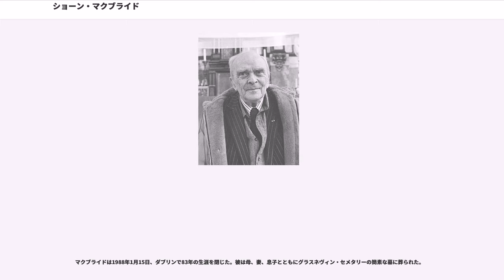ショーン・マクブライド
ドイル・エアラン議員

ショーン・マクブライド（Seán MacBride、1904年1月26日 - 1988年1月15日）は、アイルランドの国際政治家である。

アイルランドの国内政治家として経験を積んだ後、20世紀初頭に、国際連合、欧州評議会、アムネスティ・インターナショナルなどを含めた多くの非政府組織を創設、参加した。1974年にはノーベル平和賞を、1975年にはアメリカ正義メダルを、1975年から1976年にはレーニン平和賞を、1980年にはユネスコシルバーメダルを受賞した。

マクブライドは1904年に、軍人のと革命家で女優のの間にパリで生まれた。1916年に父親がイースター蜂起で処刑されるまでそこに住み、後にアイルランドの学校に通った。1919年、15歳の時に軍事組織に加入し、アイルランド独立戦争中は活発に活動した。1921年の英愛条約には反対し、アイルランド自由国により収監もされた。

これ以外にも彼は何度も収監され、1924年に釈放されると、1926年にダブリンに戻るまでパリとロンドンでジャーナリストとして働いた。彼は法律を勉強し、アイルランド共和軍（IRA）の活動に戻って24歳でチーフスタッフとなった。1934年にベルファストのプロテスタント教徒がボーデンズタウンまで行進し、横断幕を押収したIRAと小競り合いになった。彼は1937年に裁判にかけられ、後にIRAを抜けた。しかし彼はその後もIRAの政治犯の弁護をしばしば担当した。

1946年、マクブライドはアイルランドの共和党系政党であるフィアナ・フォイルに置き換わることを期待して、を設立した。1947年10月、ダブリン選挙区の補選でウラクタス（アイルランド議会）のドイル・エアラン（下院）議員に初当選した。同じ日にもClann na Poblachtaから当選した。

しかし1948年の選挙では党は10議席しか取れず、労働党系のフィン・ゲールと合併した。Clann na Poblachtaの2人の議員も入閣し、マクブライドは外務大臣、は厚生大臣になった。

マクブライドが外務大臣の時、欧州評議会は人権と基本的自由の保護のための条約をまとめた。彼は1949年から1950年まで欧州評議会の大臣会議の議長を務め、1950年11月4日にローマで署名されたこの条約の成立に尽力した。1948年から1951年には経済協力開発機構の副議長を務め、北大西洋条約機構へのアイルランドの参加を阻止した。

1949年、彼はアイルランド共和国の建国を宣言し、4月18日イースターの月曜日にアイルランド自由国はイギリス連邦から脱退してアイルランド共和国となった。

1951年の選挙で、Clann na Poblachtaは議席を2つに減らした。マクブライド自身は議席を守り、1954年の選挙でも当選したが、1957年と1961年の選挙で落選し、それ以降は弁護士としての活動に専念することになった。

マクブライドはアムネスティ・インターナショナルの創立メンバーの一人で、代表も務めた。また国際法律家委員会の事務局長を1963年から1971年まで務め、国際平和ビューローの会長にも選ばれた。

アフリカ統一機構の憲法や、イギリスのアフリカ植民地で最初に独立したガーナの最初の憲法も起草した。

またマクブライドが提唱した国際連合機関には次のようなものがある。

マクブライドは1950年代から1970年代にかけて、世界的な人権問題に関して精力的に活動した。1958年に数百人のIRAの容疑者が裁判なしに拘禁されると、彼は欧州人権裁判所に提訴した。またという組織を立ち上げ、ハンガリー動乱後の見せしめ裁判を傍聴した。この組織は後の国際法律家委員会のもととなった。彼は良心の囚人を含む、人権問題を扱ういくつもの国際組織で活動した。

彼はアムネスティ・インターナショナルの創設にも参加し、1961年から1974年まで国際的な代表を務めた。1963年から1970年には国際法律家委員会の事務局長としても多くの他の非政府組織との共同運動を進めた。またジュネーヴの国際平和ビューローの代表としても活動している。

1973年、国際連合総会により、国際連合事務総長補佐としてナミビアのコミッショナーに選ばれた。父ジョン・マクブライドが第二次ボーア戦争でボーア人...